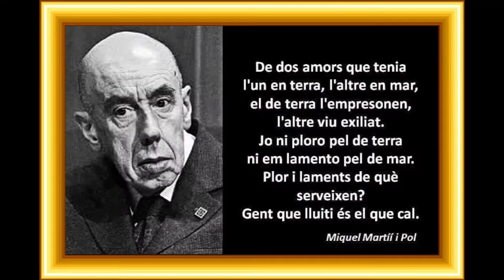Dr. Xavier Allué, parla de Sanitat i afectació del 155. 3a Joventut x la República davant Juan XXIII